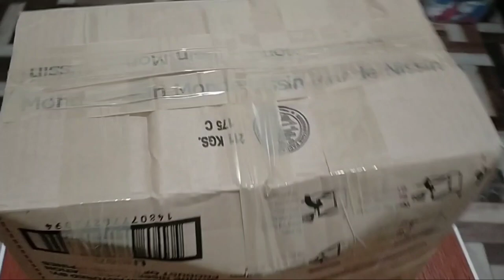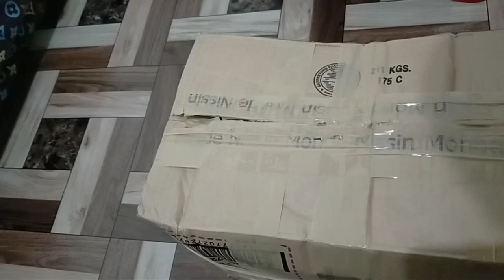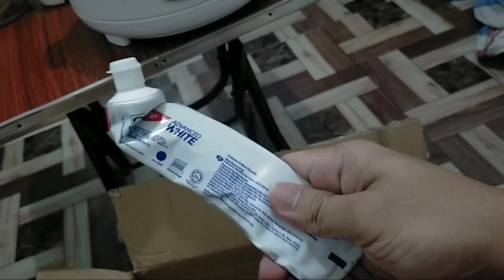Unboxing Package | February 21 2021